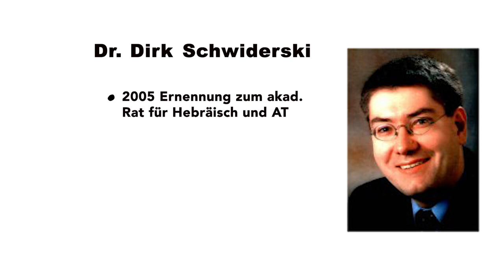Wieso müssen TheologInnen Hebräisch, Griechisch und Latein lernen?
Dr. Schwiderski, Hebräischdozent an der Theologischen Fakultät, stellt sich den Fragen von Jakob Güntter zum Thema: Sprachen im Theologiestudium. Ist es wirklich nötig, diese zu lernen? Würde nicht ein einfacher Sprachkurs genügen? Was, wenn das Sprachstudium Menschen davon abhält, Theologie zu studieren?

0:00 Intro & Begrüßung
0:32 Wieso ist Hebräisch wichtig für das Theologiestudium?
1:52 Wieso muss man Sprachen lernen trotz Übersetzungen?
 2:36 Würde ein Sprachgrundkurs nicht reichen?
3:13 Was macht das Sprachenlernen großartig?
4:24 Schreckt das Sprachstudium StudentInnen ab?
5:15 Dr. Schwiderskis Tipps zum Studieren.

Weitere Informationen zum Studium an der Theologischen Fakultät in Heidelberg